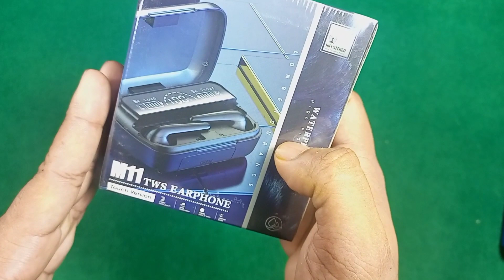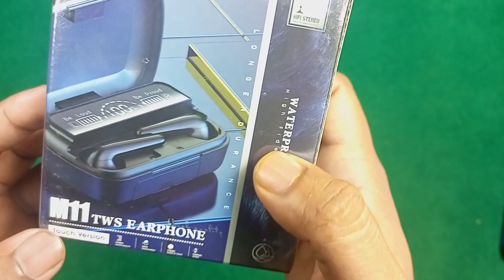মাত্র ৫৯৯ টাকায় সেরা একটি tws m11 tws wireless earphones bangla review বাজেটে সেরা tws m11 earbuds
For Order
 অর্ডার করতে চাইলে কল করতে পারেন।
অথবা ফেসবুক পেজে গিয়ে অর্ডার করতে পারেন।

আপনি কি দেখেন নাই না দেখলে এখনই দেখে আসুন
মিস করেছেন ? ?

সবার সেরা | bullet wireless z2 bd | bullet wireless z2 price in bangladesh | wireless z bd review

Lenovo 05x বর্তমান বাজারে দাঁড়িয়ে ৩২০ টাকায় এই দামের সবথেকে সেরা একটি Lenovo neckband হতে পারে এটা

he05x vs he05 | কোনটা ভালো |Lenovo he05 Full Bangla Review | lenovo he05x bangla review | নকল he05

সব থেকে কম দামি হেডফোন / D21 Earphone / মাত্র ৩০ টাকায় হেডফোন /Mobile Headphone Price In BD